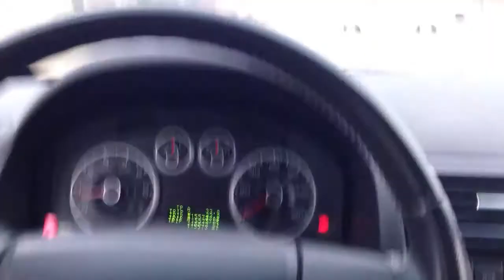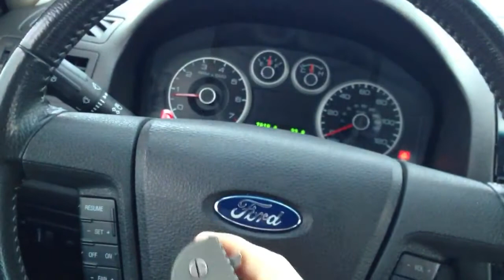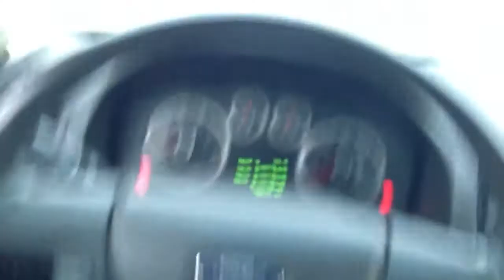Hinderer and Grey Skies.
Hanging with my main EDC